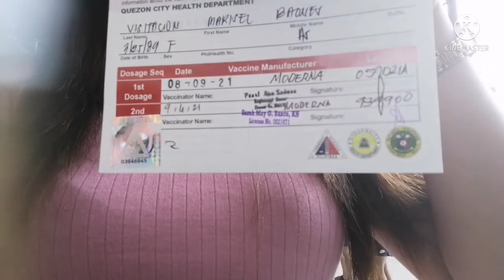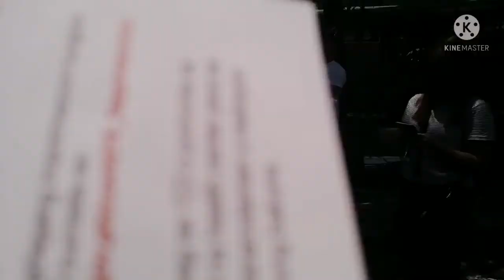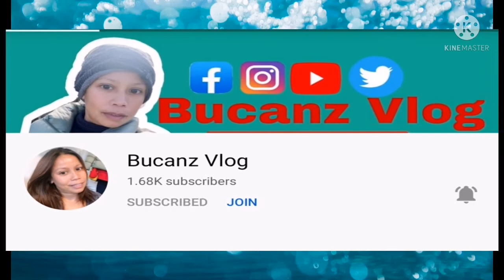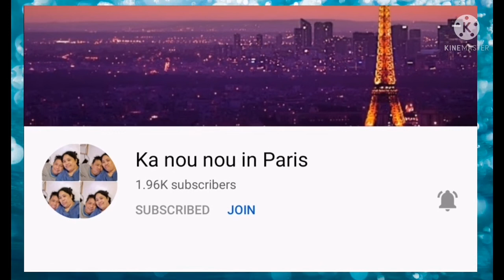MY KIND OF VACCINE 2NDDOSE😂😕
MASAKIT ANG SECOND DOSE VACCINE
THANKFUL&BLESSED ❤️🙏